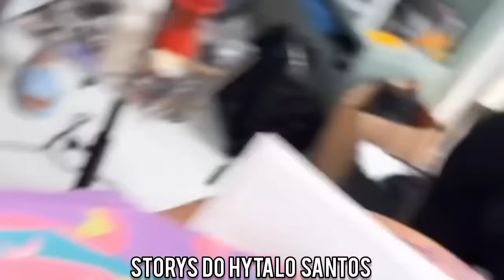🔥 PASSEIO EM CASAL DA TURMA DO HYTALO SANTOS | KAMYLINHA E MIGUEL